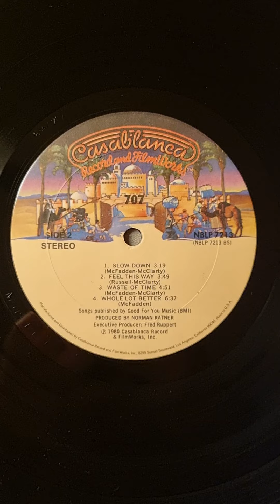707 - 707 (1980) (Vinyl)